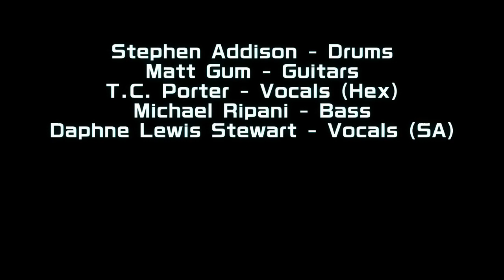🛸Soul Craft Generators🛸 | "Jack O'Lantern's Weather" (311 Full Band Cover)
Happy Halloween, brodels and slinkies!